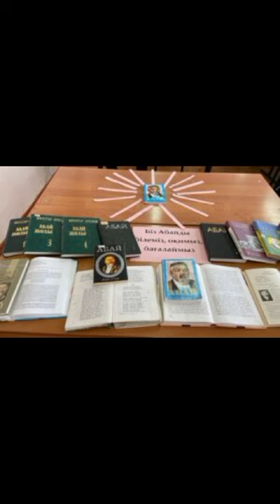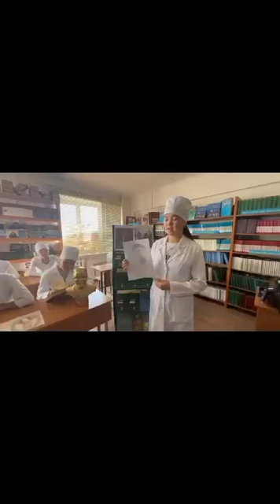"Біз Абайды білеміз, оқимыз, бағалаймыз "